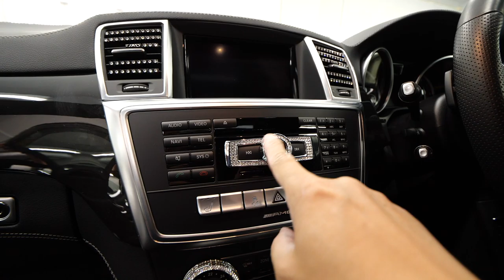【人気SUV】ベンツML350 AMGエクスクルーシブPKG 大きなサンルーフにオプション約150万ついて星５の中古車の価格は一体いくら？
⭐️メルセデス・ベンツ MクラスML350 4マチック 4WD　AMGエクスクルーシブPKG サンルーフ （ダイヤモンドホワイト）

エクシブコーポレーション
大阪府門真市本町４３－１４